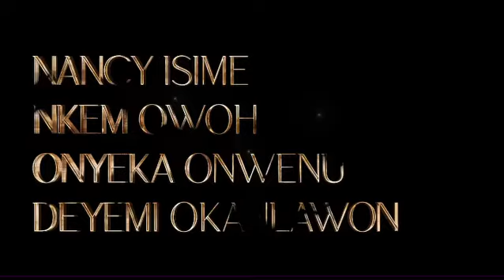Obaram | Official Movie Trailer | Nancy Isime | Nkem Owoh(osuofia)